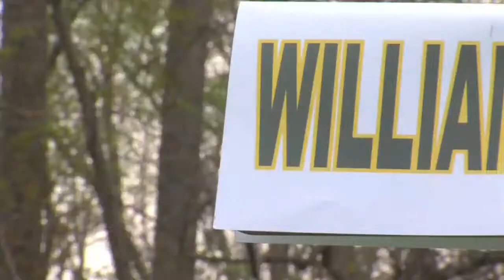2014 CAAChamps Women's Tennis Semifinals -- #2 CofC 4, #3 W&M 0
2014 CAAChamps Women's Tennis Semifinals -- #2 College of Charleston 4, #3 William & Mary 0

Music Courtesy:
Free Stock Music
Out-With-The_Boys